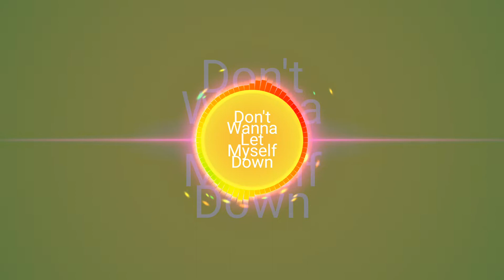NEFFEX] DON'T WANNA LET MYSELF DOWN [NO Copyright